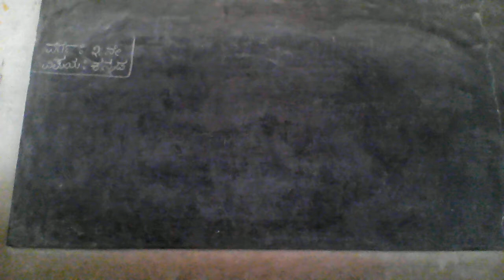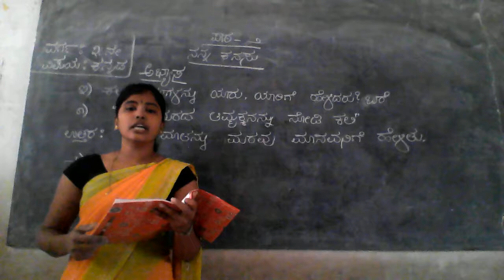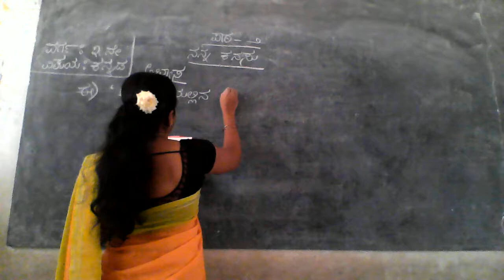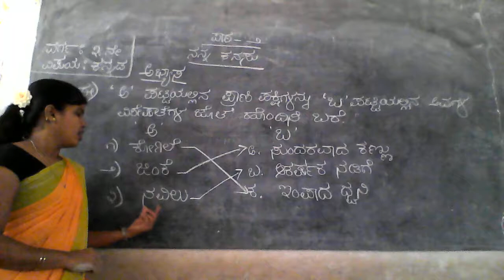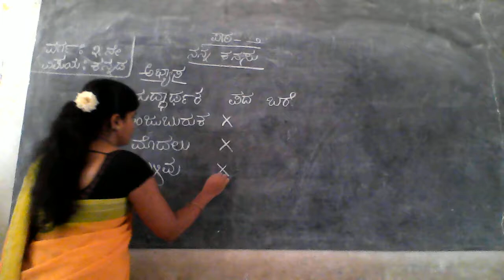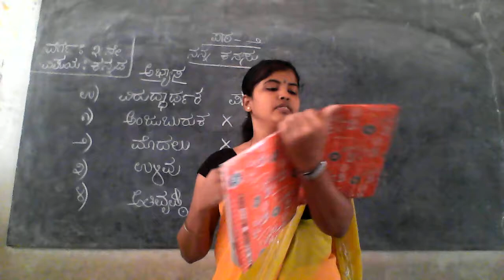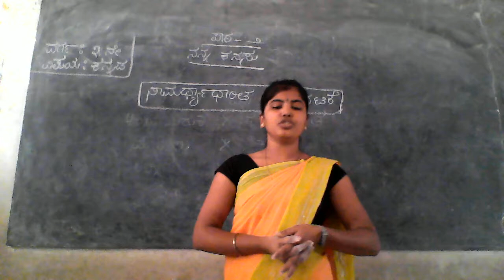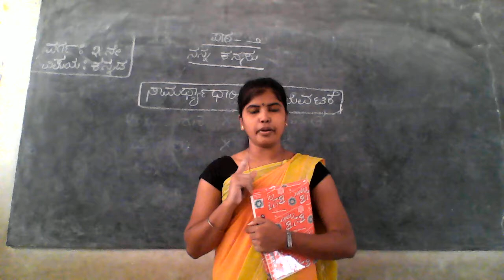CLASS 03 KANNADA